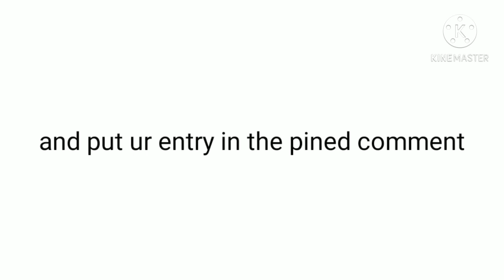collab announcement :D(closed)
this is my first time making a collab sorry if u miss something